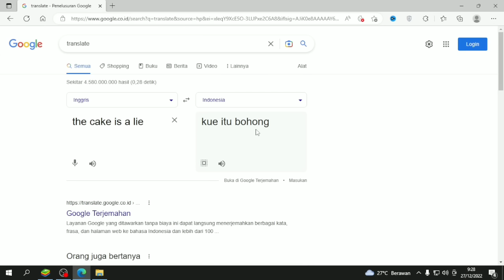Ruang Rahasia di Super Bear Adventure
Halo cuy, kali ini aku mainin game Super Bear Adventure dan game ini menurutku bagus dan seru banget loh..